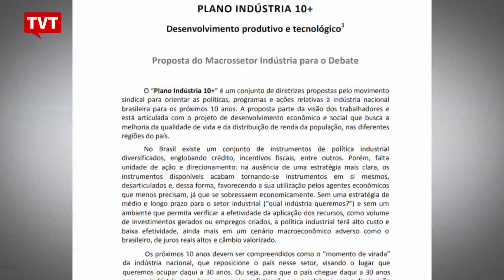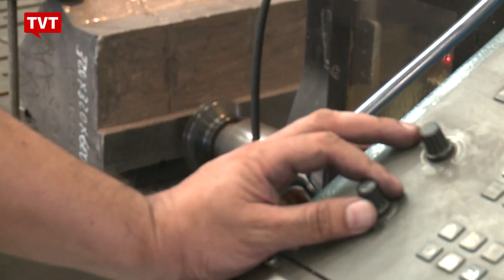TID-Brasil lança plano para fortalecer indústria nacional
O Instituto Trabalho, Indústria e Desenvolvimento lançou um documento que traça um plano para fortalecer a indústria nacional nos próximos 10 anos. A ideia é defender uma política industrial alinhada com a preservação do meio ambiente, promover o desenvolvimento regional e empregos de qualidade.